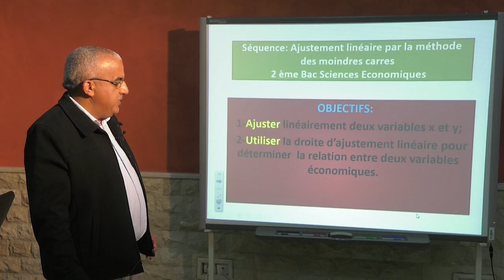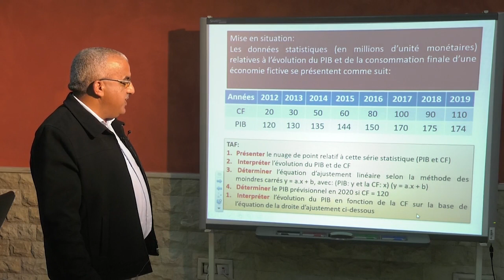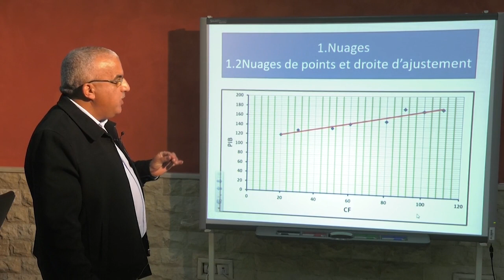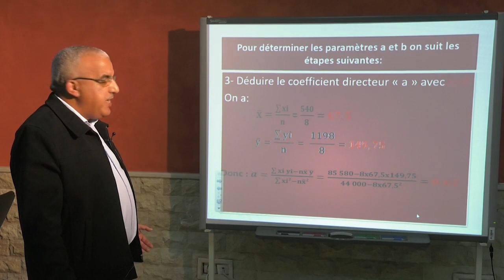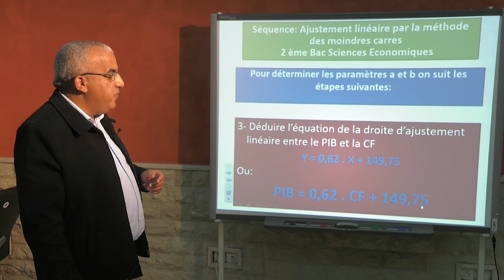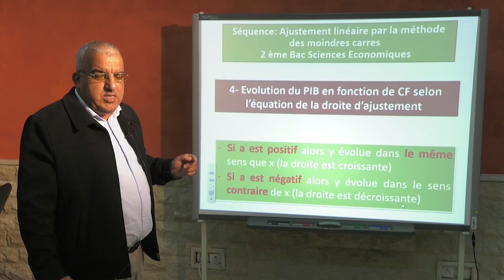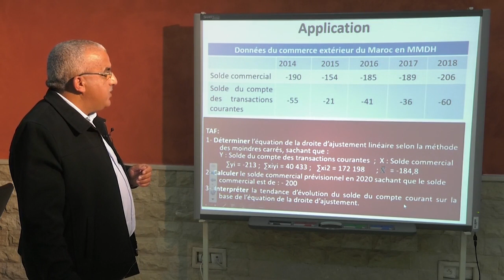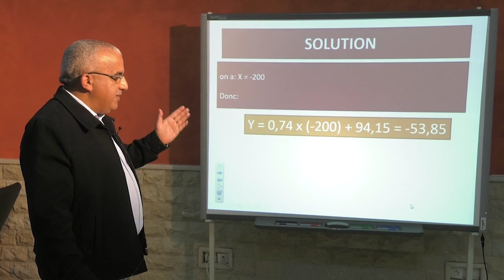Ajustement linéaire 2ASQ sciences économiques